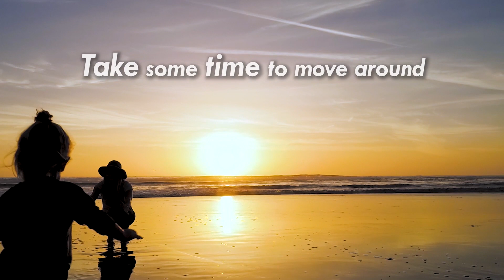Praying For The Earth (PROMO VIDEO)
This is a promotional video of the song PRAYING FOR THE EARTH.
Lyrics & Music: Fr. Ransom Pereira SFX